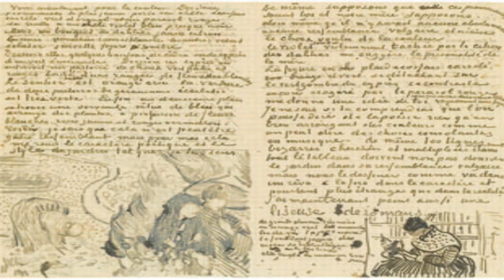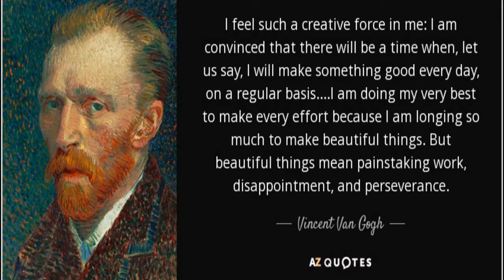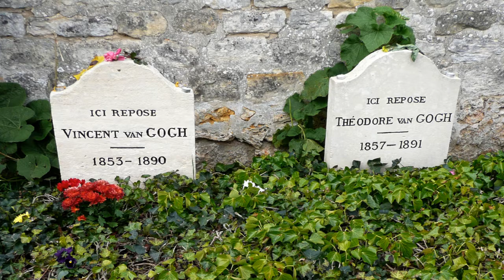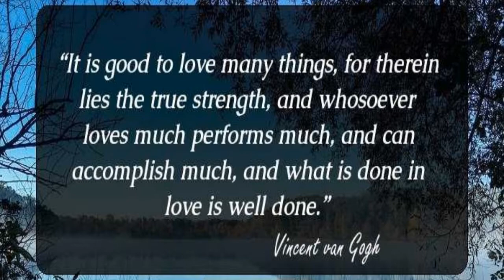Vincent Van Gogh: Biography | In Hindi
Vincent Willem van Gogh (30 March 1853 – 29 July 1890) was a Dutch post-impressionist painter who is among the most famous and influential figures in the history of Western art. In just over a decade, he created about 2,100 artworks, including around 860 oil paintings, most of which date from the last two years of his life. They include landscapes, still lifes, portraits and self-portraits, and are characterised by bold colours and dramatic, impulsive and expressive brushwork that contributed to the foundations of modern art. He was not commercially successful, and his suicide at 37 came after years of mental illness, depression and poverty.